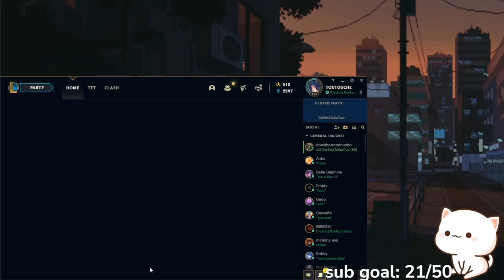the cleanest katarina you'll ever see (●´ω｀●)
🎵 MUSIC 🎵

🥝 Edited by Vink